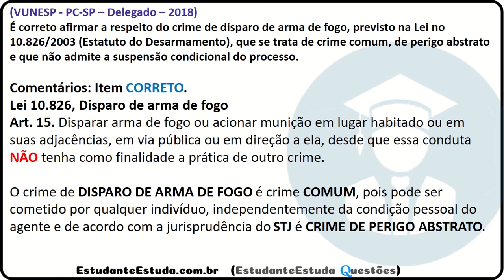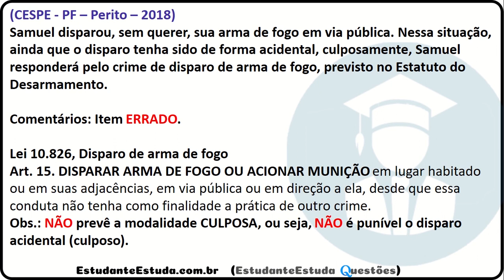#11 - Estatuto do Desarmamento (Lei n. 10.826 de 2003), QUESTÕES DE CONCURSO